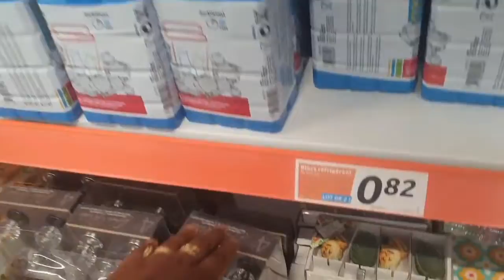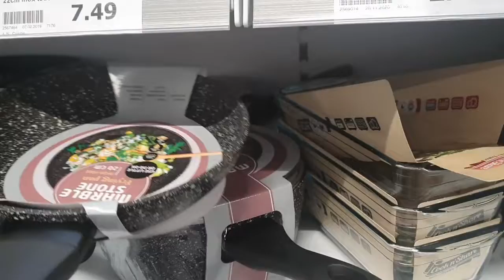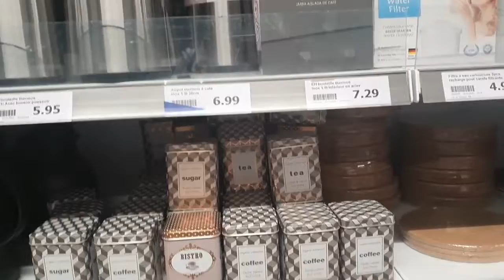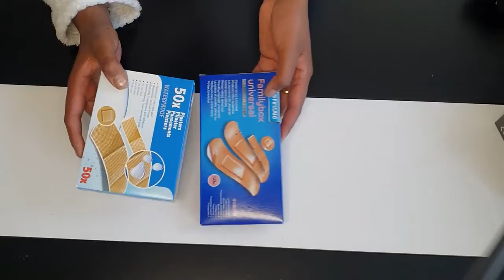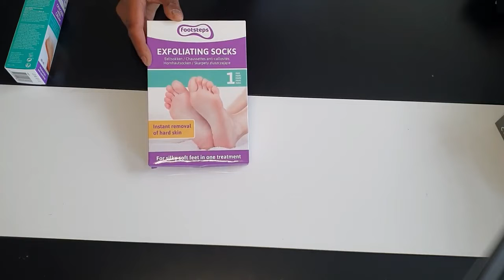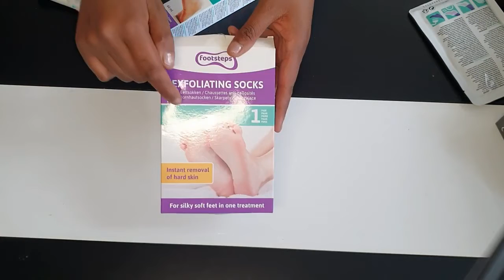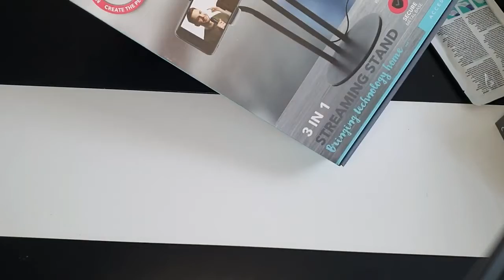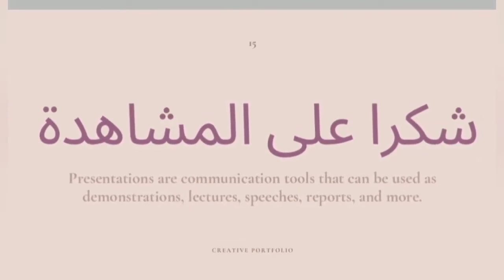اجيو ضربو دويرة في اكسيون